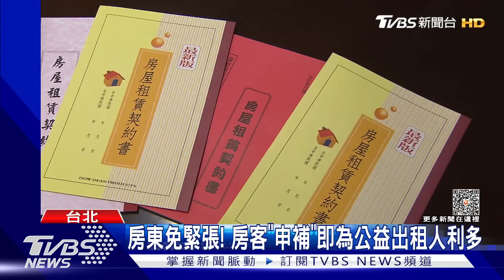房東不給辦! 憂「租屋補貼」多繳 房仲:有免稅額｜TVBS新聞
300億中央擴大租金補貼開放申請，雖然現在不需要房東同意，還是有不少租屋族會先告知房東，但就有人遇到房東不給申請的情形，讓他相當困惑，房東表明，房子以一萬塊出租，有標明不含稅金，如果要申請補貼其實很麻煩，房仲也破解房東話術，其實房客申請補貼，房東能成為公益出租人，要繳的稅金反而更優惠。